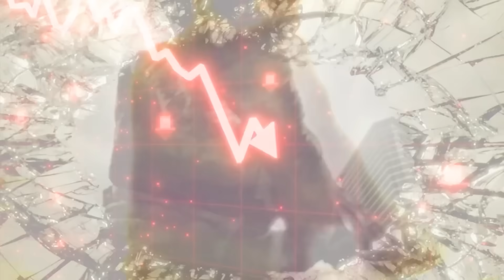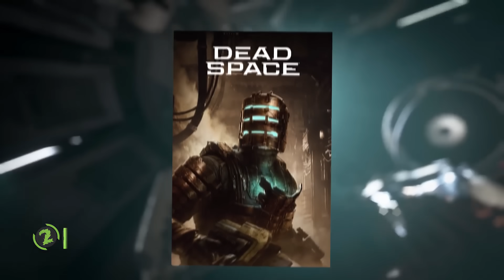العاب عظيمة اتظلمت بسبب التطبيل